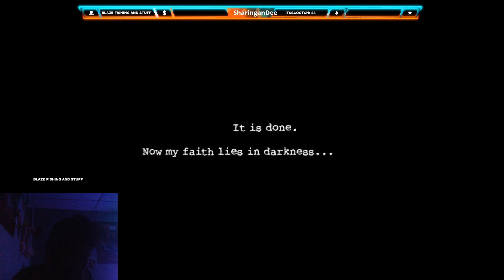SharinganDee Cant Escape The Monkey Business...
Yoooooooo! Whats Goin' On Its Ya Boy SharinganDee Back With Another Creepy Horror Video And Its Called Dark Deception. Currently Im Stuck In A Maze Within A Hotel Fun Of Murder Monkeys And I Need To Collect 289 Crystals To Get Out. Subscribe If You Would Like To See Me Complete This Chapter And Go On To Complete The Full Game Or You Can Just Drop A Like If U Fuck With The Content And Wanna See More. I Thank You!                          +Intro/Outro Done By : Mosten On Youtube +Merch Coming Soon